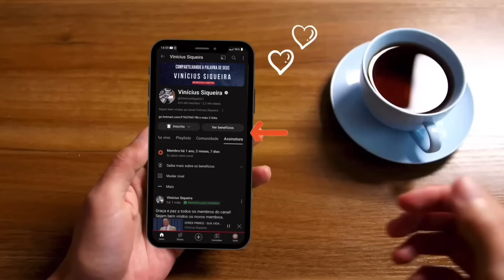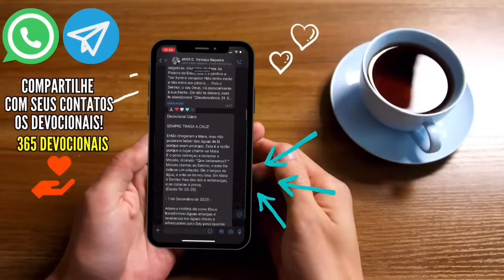DAVID PAUL YONGGI CHO - PARA ONDE VAMOS QUANDO MORREMOS? - COMO É TUDO APÓS A MORTE (EM PORTUGUÊS)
Chave aleatória
11d935e8-ecea-4ffa-88fd-325aba945c50

Agência: 0001